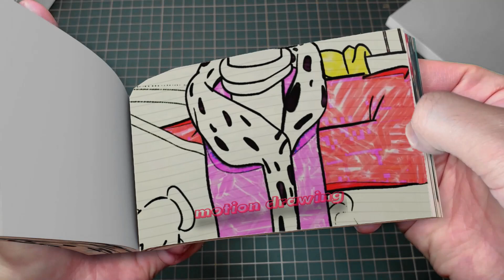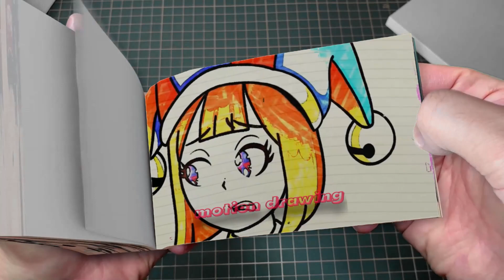84 68 THE AMAZING DIGITAL - Poor Jax & Kaufmo Rich - Pomni Will Give Priority With Whom - Flipbook